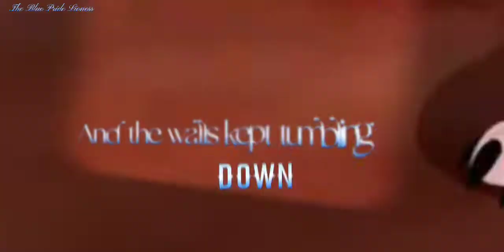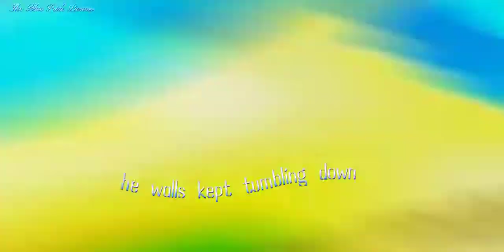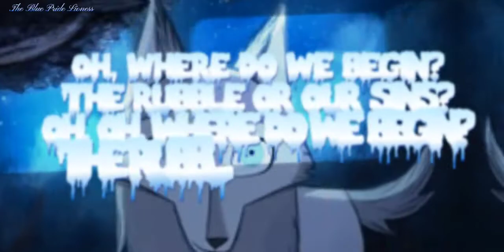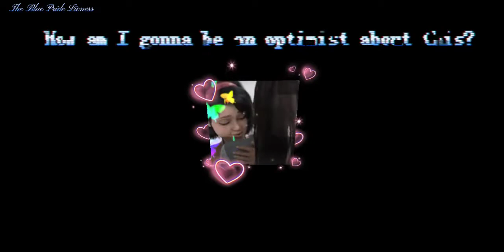Animash: ♡Pompeii♡ {Special 361 Subs}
Animash List
Wolfwalkers
Jurassic world Serie
My Pride  @tribbleofdoom
Lion's Light @EvamaAnimation
Accursed @Atsuoru